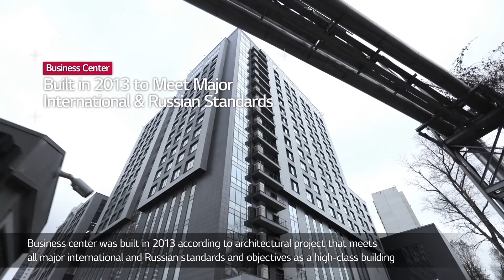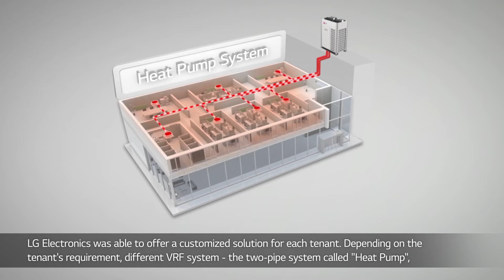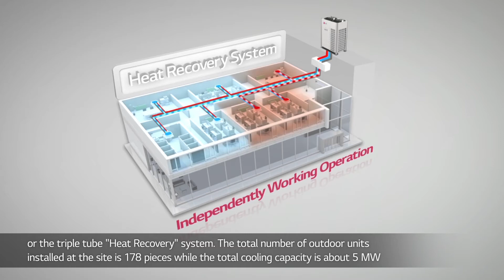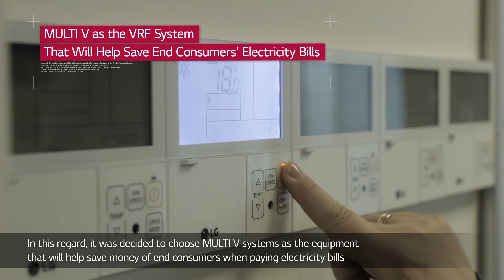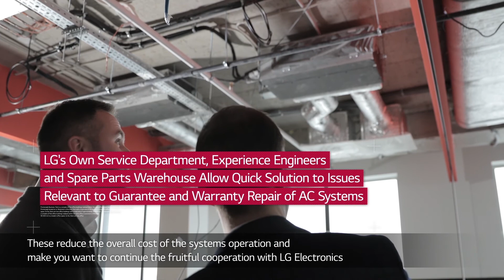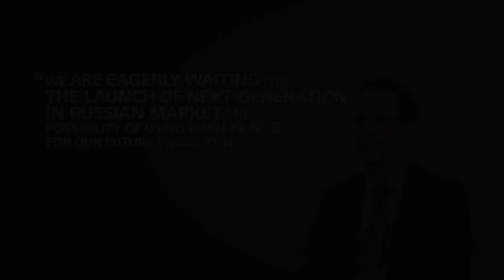LG VRF Multi V Case Study Office Solution_Russia "Newton Plaza"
MULTI V IV is providing ideal HVAC solution for Newton Plaza which is the top class business center with a total area of 84,000㎡